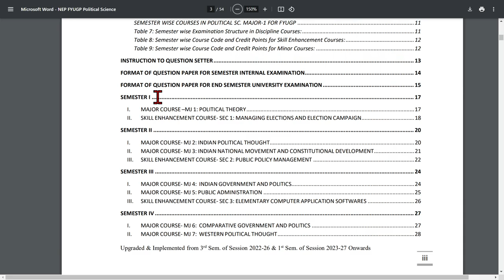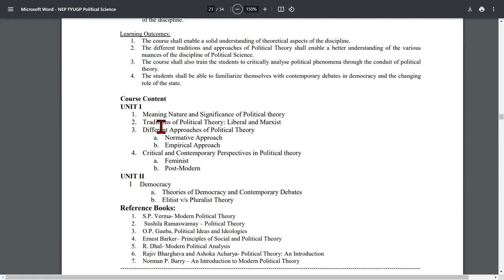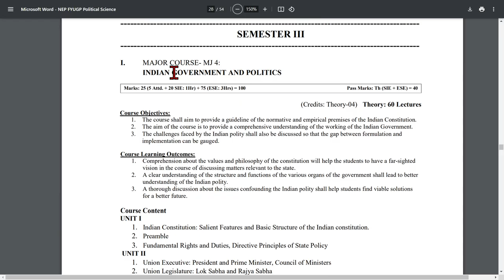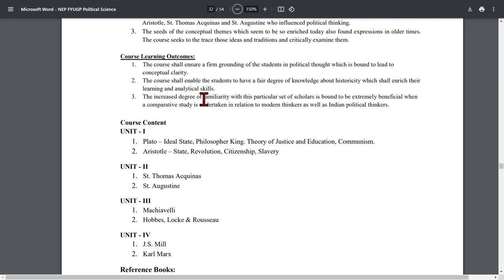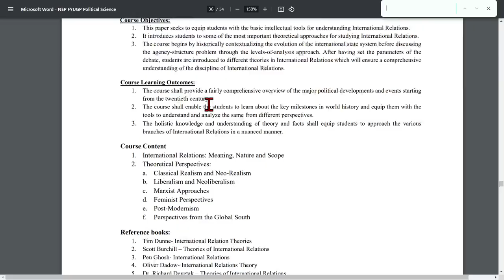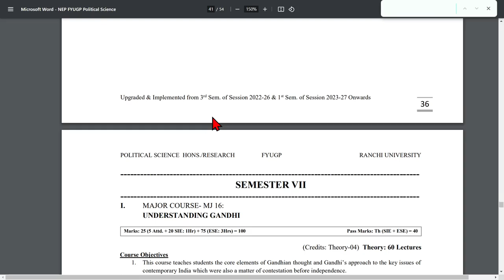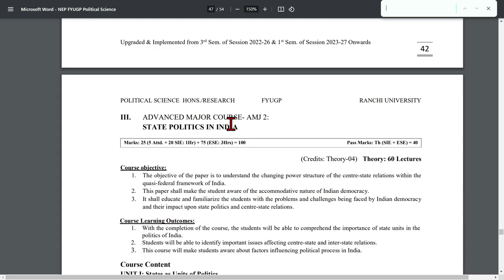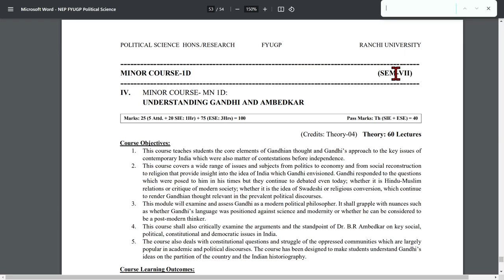BA political science syllabus semester 1 to 8 political science syllabus Ranchi University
PDF डाउनलोड करने के लिए स्लिंग पर क्लिक करें।